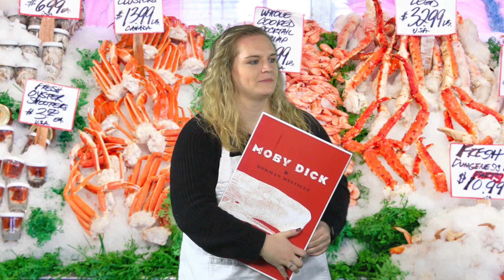Come See Us in Seattle for ALA Midwinter 2019!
Dearest librarians, who's excited? ALA Midwinter 2019 is almost here! We're thrilled to have a wonderful line-up of authors and events, not to mention our world-famous Adult Book Buzz, where exciting upcoming titles, snacks, and sound machines come hand-in-hand(-in hand). Use our schedule below to mark your calendars so you don't miss a thing!